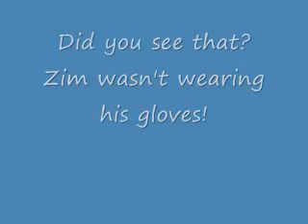Invader Zim- Things you havent noticed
These are a few things on Invader Zim that you might have not noticed. Yes, I, Zims little sister do notice strange things about Zim... So why not show other people! Some people call me evil when i put this up... So I proudly said "Thank you, I got it from my big brother!"
 Please enjoy this video, and watch the ending for the Halloween theme song.